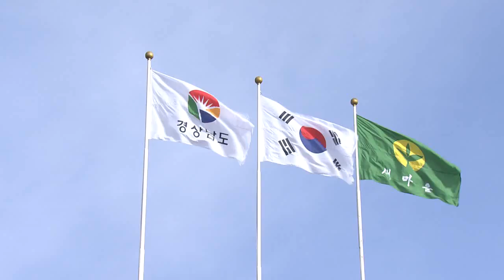[KNN 뉴스] 경남도 남부내륙철도 조기 착공 총력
{앵커:

남부내륙철도 조기 착공을 위해
경남지역의 움직임이 더욱
빨라지고 있습니다.

노선이 통과하는
해당 지자체장은 물론
경남도와 도의회, 지역 정치권,상공계도 힘을 모으고 있습니다.

{리포트}

남부내륙철도는
경북 김천에서 경남 거제 사이를 잇는
170.9km 노선으로 오는 2022년
준공을 목표로 하고 있습니다.

현재 진주에서 서울까지 KTX로
3시간 20분이 걸리는 것이 1시간 40분으로 단축할 수 있습니다.

서부경남개발의 화룡점정
사업이라고 불립니다.

{수퍼:경남*북 지자체장-기재부 차관 면담/지난 11일,서울지방조달청}
진주,통영,거제,고성,의령,합천등
도내 6개 지자체와 김천,성주,고령등
경북 3개 지자체 단체장이
지난 11일 기획재정부 차관을 만나
남부내륙철도 조기건설을
강력히 건의했습니다.

남부내륙철도 경유 지자체 단체장과
정부고위 관료가 공식적으로 처음 만난 것입니다.

{수퍼:경남도의회 내륙철특위, 기재부에 당위성 설명/지난 8일}
지난달 23일 출범한
경남도의회 남부내륙철도 특별위원회도 지난 8일 기재부를 방문해 건설당위성을 설명하기도 했습니다.

경남도도 올해들어 조기착공을 위한
역량을 집중하고 있습니다.

{수퍼:홍준표 경남도지사/박근혜 대통령에게 거듭 건의}
홍준표 경남도지사는 지난달 18일
청와대에서 열린 시도지사 간담회에서
남부내륙철도 조기건설을 박근혜 대통령에게 거듭 건의했습니다.

{수퍼:서부부지사*행정부지사도 기재부 잇따라 방문}
서부부지사와 행정부지사도 잇따라 기획재정부를 방문해 설득을 펼치고 있습니다.

{인터뷰:}
{수퍼:박유동 서부권개발본부장/"편익 부분에서 문제점이 있는 부분을 지속적으로 발굴해 건의했고,비용 부분에서 낮출 수 있는 부분을 최대한 건의했기 때문에"}

경남도는 기획재정부에 4차 예비타당성 조사 점검회의 조속개최와 함께
4차 회의 결과에 따라 국토부와 기재부등 관계부처와 대안을 모색한다는 방침입니다.